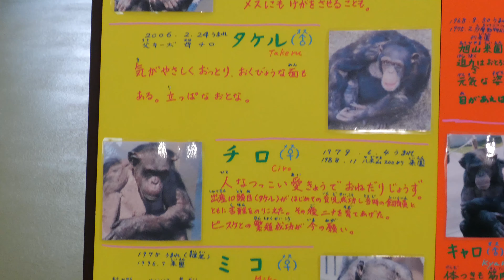ゴヒチ、ユミノスケ、そしてミコ 旭山動物園 チンパンジー